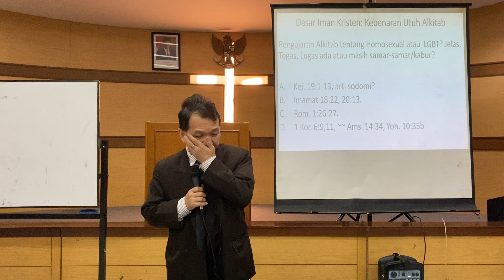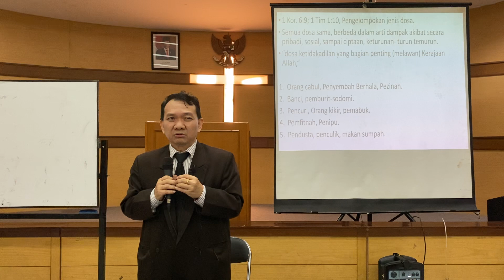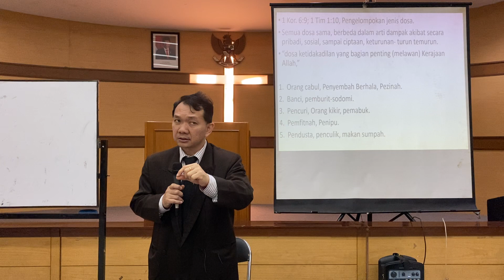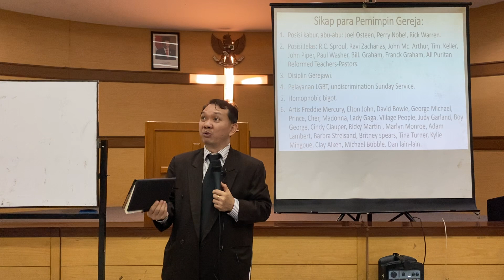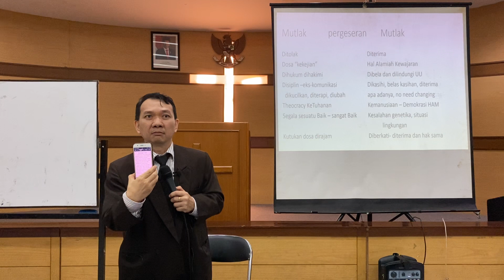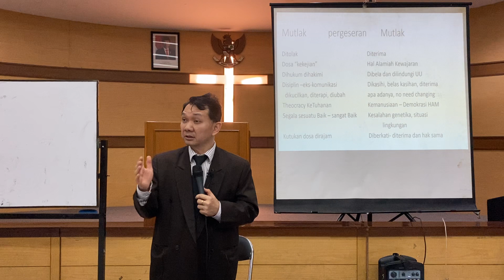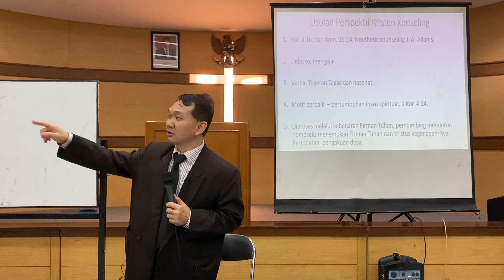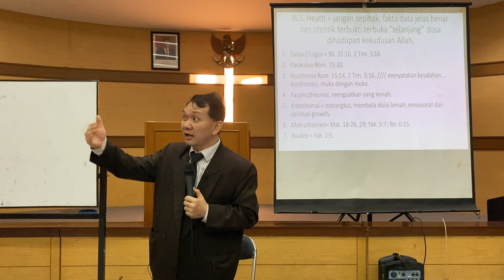Pdt. Agung Wibisana - Seminar LGBT part 1